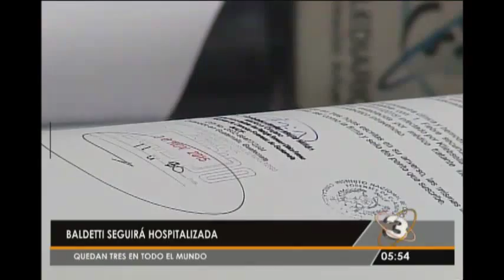Roxana Baldetti continuará hospitalizada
La ex vicepresidenta continuará hospitalizada después de un informe del Inacif que recomienda su estancia en el centro asistencial, a pesar de que el Ministerio Público se opone a ello.